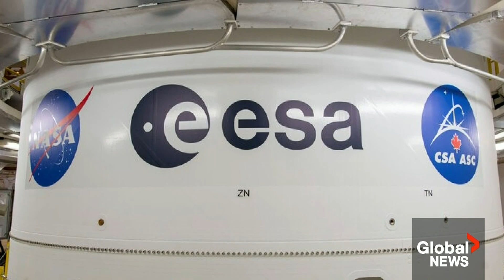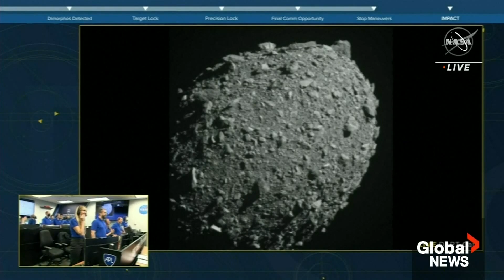Canada's key contributions to space exploration in 2022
This year saw some of the most significant progress in space exploration of the last five decades, reigniting the sense of awe from the original space race.

From a powerful new space telescope to a flight to the moon and back, more countries than ever are venturing into the cosmos. Eric Sorensen breaks down Canada's contributions to some of the most important space missions in 2022, and how it will play a key role in future projects.